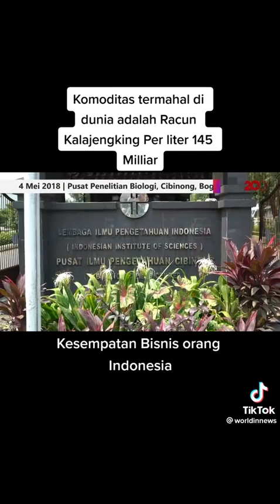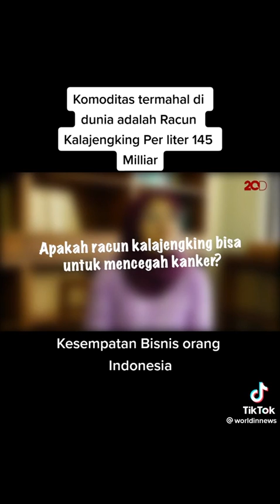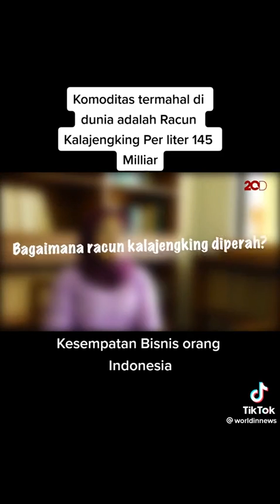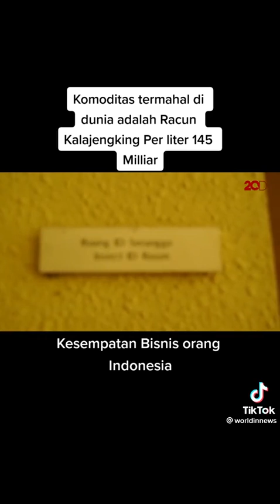komoditas termahal didunia ternyata bukan mas, tapi ini.!!!!